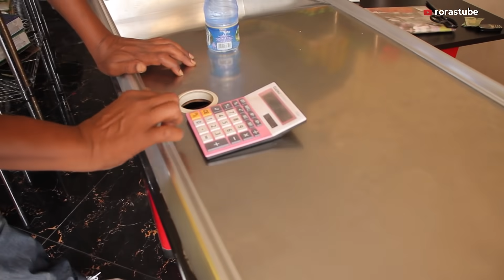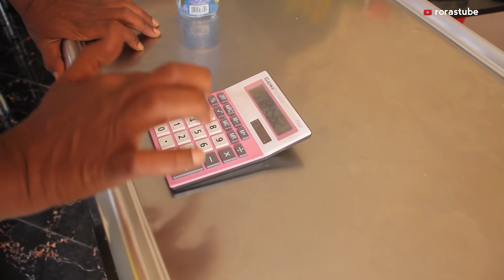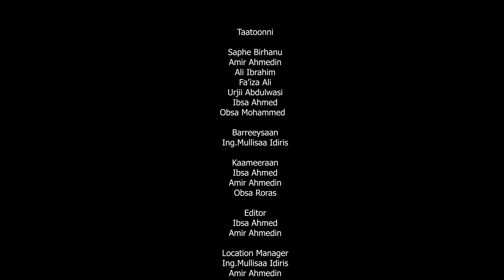Sheenaa 2 - Short Movie Afaan Oromoo |Roras Tube 2021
1K     ✅ thanks guys 🙏

5K     ✅ thanks 🙏

10K   ✅ i love 😘 you guys

50K   ✅ thanks 🙏 guys

100K ✅ I love you 🥰🥰 guys

200K ✅ I Love you more and more guys

300K🔲

400K 🔲

500K 🔲

600K 🔲

700K 🔲

800K 🔲

900K 🔲

1M.    🔲

1.5M  🔲

2M.    🔲

2.5M  🔲

3M.    🔲
10M.  🔲❤️ MY DREAM